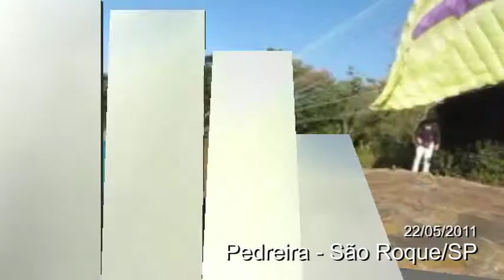Parapente - Pedreira - São Roque - 22/05/2011 - Ricardo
Voo na Pedreira (São Roque - SP), realizado no dia 22 de maio de 2011.
Piloto: Ricardo
Vento: E 7 km/h
Trilha sonora: Tianastácia - Cabrobo

Edição: Rene Villa
Realização: Clube de Voo Livre Sorocaba e Região.